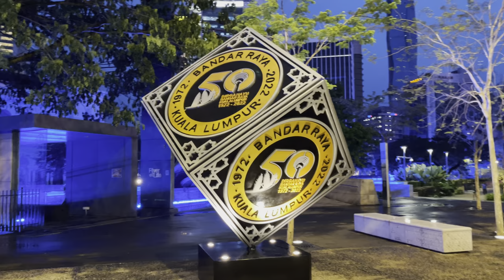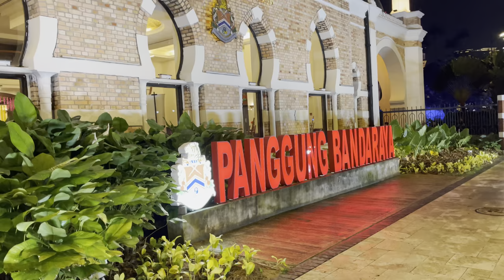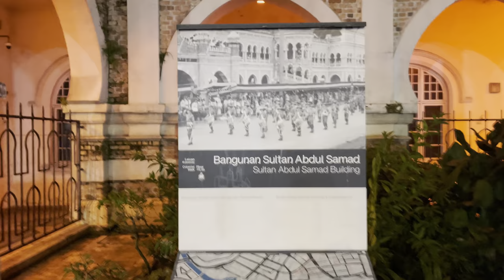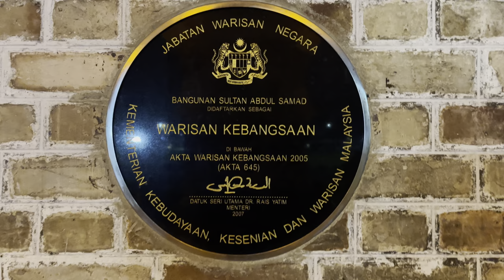[4K HDR] Walk Around Merdeka Square - KL Night Walk [ชมความงามสถาปัตยกรรมสุดอลังการของกัวลาลัมเปอร์]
[4K HDR] Walk Around Merdeka Square - KL Night Walk [ชมความงาม สถาปัตยกรรมสุดอลังการของกัวลาลัมเปอร์]
(For other languages subtitle press CC.)
Timeline: 27 Oct 2022
Highlights:
1. River of Life
2. Sultan Abdul Samad Building
3. Merdeka Square
4. Flag Tower
5. Kuala Lumpur City Gallery
6. Perpustakaan Kuala Lumpur
7. Masjid Jamek Sultan Abdul Samad
8. Old Supreme Court of Malaysia
9. Old FMS Survey Office
10. Panggung Bandaraya
11. Ministry of Tourism and Culture Malaysia
12. National Textiles Museum